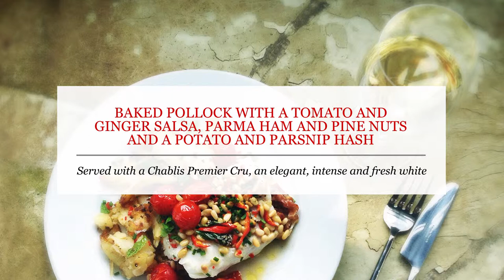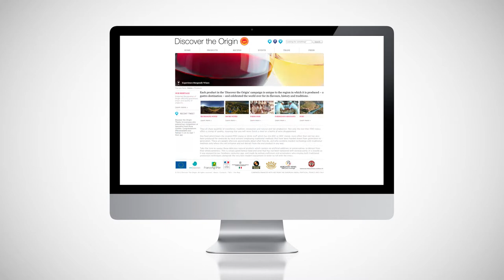Baked Pollock with Tomato & Ginger Salsa, Parma Ham, Pine Nuts & Potato & Parsnip Hash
Ingredients

For the pollock
• 4 medium-sized fillets of pollock (roughly 120g per person)
• 8 slices of Parma Ham
• Small handful of basil leaves, torn
• 1 medium red chilli, deseeded, finely sliced
• 3 tbsp olive oil
• A generous handful of cherry tomatoes
• A generous pinch of flaky sea salt
• 30ml lemon juice
• 30ml water
• Half a thumb-sized piece of fresh ginger, peeled and finely grated
• 1 clove of garlic,peeled and finely grated
• 150g pine nuts

For the parsnip and Parmigiano Reggiano Cheese hash
• 3 tbsp extra virgin olive oil
• 2 medium baking potatoes, scrubbed clean, cut in half lengthwise, thinly sliced into half moons
• 2 parsnips, peeled, cut in half lengthwise and cut into half moons
• 1 small onion finely minced
• 50g shaved Parmigiano Reggiano Cheese

To serve
• 2 tbsp snipped chives
• 10 mint leaves, torn
• ½ red chilli, sliced into thin circles

Method

Place the fish in a roasting dish just big enough to hold it comfortably without it being too squashed, with 2 slices of Parma Ham folded rustically under each fillet. Mix all the other ingredients for the fish marinade and rub over the pollock fillets, cover and leave to marinate for an hour.

While the fish is absorbing all that wonderful flavour, you can prepare the hash.

Preheat a large non-stick pan over a medium high heat and add 3 good glugs of oil.
Add the potatoes, parsnips salt and pepper and stir for 10 to 12 minutes or until they are cooked through and nicely coloured. Add the finely chopped onion and continue cooking until everything is nicely golden. Remove from the heat and stir through the Parmigiano Reggiano Cheese. Set aside.

Preheat the oven to 180°C. To bake the fish, place on the middle rack of your preheated oven for 12 to 15 minutes, depending on the size of the fillets.

Once cooked remove from the oven and allow to sit for a further 2 minutes.

To serve, divide the hash amongst the 4 plates, place a fillet of the fish on each plate and spoon over the sauce and nuts from the roasting dish. Sprinkle with the snipped chives and torn mint leaves and extra chilli.

Serve with a Bourgogne White such as a Chablis Premier Cru